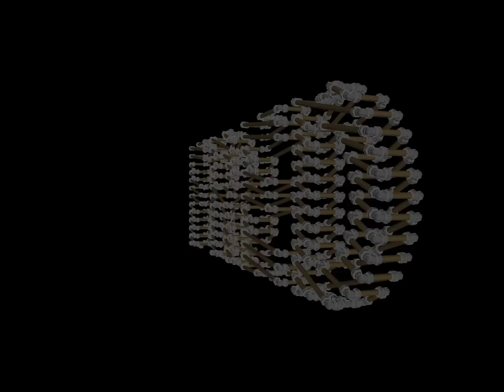Versicolor Lamp Creatures Preview - FredPereiraStudios.com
"Color thinks by itself, independently of the object it clothes" Baudelaire

Here by popular demand is a sample of my upgraded human and animal lamps that change color, shade and intensity to music,motion, direct commands and more. This video does mot begin to capture the beauty and subtlety of this new technology. It is best to come see them for yourself.